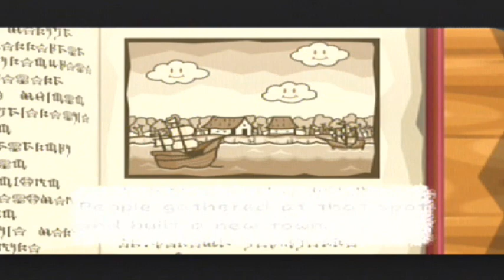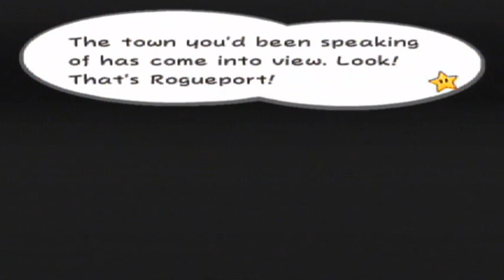Let's Play Paper Mario The Thousand Year Door Blind Part 1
Princess Peach sends us a letter an a map sayin that we need 2 meet her in rogueport 2 help her search for sum treasure so we make r way 2 rogueport in 2 meet the princess an there we meet a goomba named goombella and sum strange guys in wut looks like tight leather suits

Keep in mind that the first 11 parts of this lp r not blind so that's y I knew wut I was doin